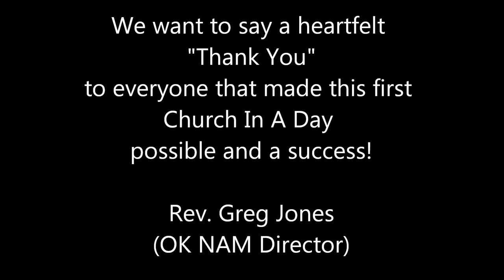Church In A Day Yukon Time Lapse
The United Pentecostal Church Oklahoma District conducted their first ever Church In A Day project on November 1 2013. The building was built for Landmark United Pentecostal Church in Yukon, OK for Pastor Chris Moore and the Landmark UPC congregation. Church In A Day is a program of the North American Missions Department which is a department of the United Pentecostal Church Int.
to view past projects and even donate towards this endeavor that helps smaller congregations build a new building for only the cost of building supplies and permits. All labor is donated by building professionals,
OK NAM Director: Rev. Greg Jones